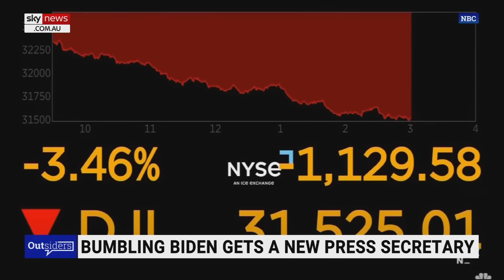New Press Secretary Karine Jean-Pierre ‘struggles to answer a question coherently’ like Biden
Newly appointed White House Press Secretary Karine Jean-Pierre “struggles to answer a question coherently” just like her boss President Joe Biden, Sky News host Rowan Dean says.

His remarks come after Ms Jean-Pierre was asked about a tweet from President Biden which said: “You want to bring down inflation? Let’s make sure the wealthiest corporations pay their fair share.”

“It’s very important that, you know, as we’re seeing costs rise, as we’re talking about how to, you know — you know, build an America that is safe, that’s equal for everyone, and doesn’t leave anyone behind, that is an important part of that as well,” Ms Jean-Pierre said.

Ms Jean-Pierre has replaced Jen Psaki in the press secretary role.